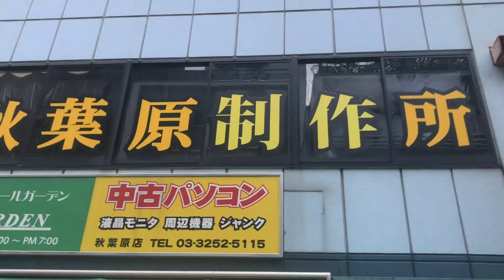創作スペース『秋葉原制作所』行ってきた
行ってきました。ここもコピックを無料レンタルしてたので借りて使ってみました。有料でパソコンやらペンタブやらのレンタルがあったり、印刷してくれるサービスがあったりと充実しています。他の方が気合入れて作業しているので刺激になって良いですね。
夜はフルコンさん牛沢くんまおくんとお酒を飲んだので乾杯だけ入れておきました。楽しかった。